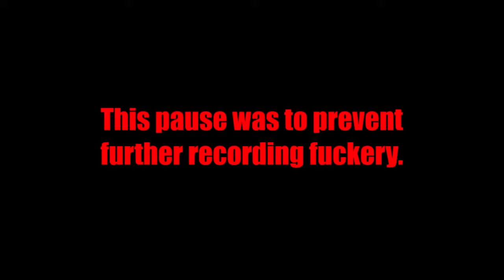Sauron Did it Better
DOOM Eternal: Part 5. Super Gore Nest. So unlike the Gore Nests of the previous game this behemoth is the size of a building and a source of demonic corruption on Earth. But armies of demons haven't stopped The Slayer yet, I don't think they're going to start doing so now. Bethesda owns DOOM Eternal.